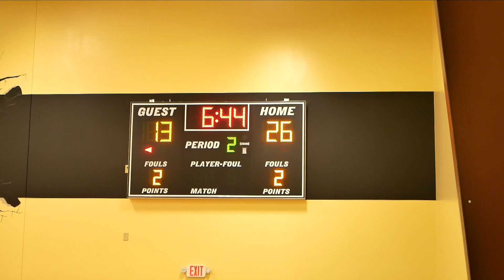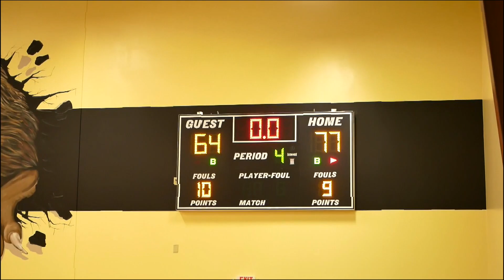Victory Baptist vs. Trinity Prep (15-3) - Varsity |1.27.20| Loganville, Georgia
The 8-7 Victory Baptist Warriors visit the home of the 15-3 Trinity Prep Lions.  Both teams are playoff contenders with a strong 5-0 regional record by the Lions.  February Madness gets started in two weeks across Georgia for the annual state playoffs.  Game time is 730 pm in Loganville, Georgia.